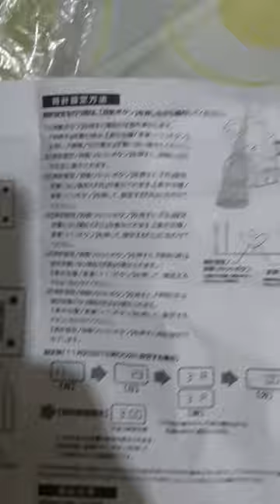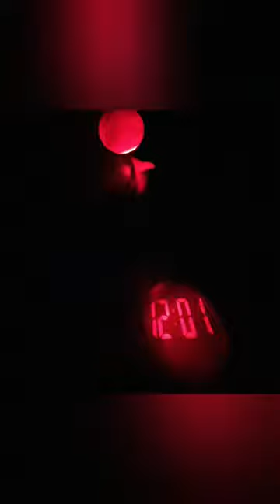Kupo! Kupo! Unboxing my Final Fantasy Moogle letter box with projection lamp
Moogle letter box with projection lamp

The Moogle Theme acts as the leitmotif of the recurring moogles and its various versions are normally similar in structure. It has been named differently through the series. It was composed by Nobuo Uematsu in 1992, for its first appearance in Final Fantasy V.